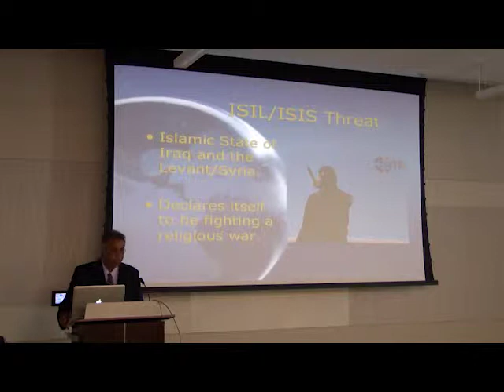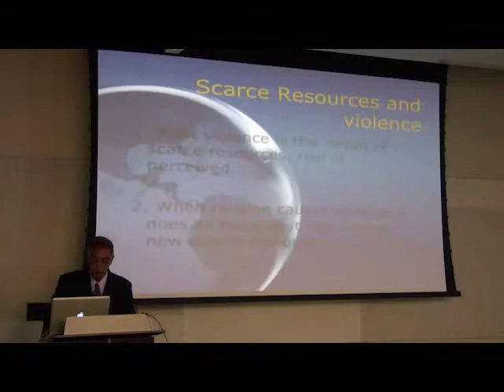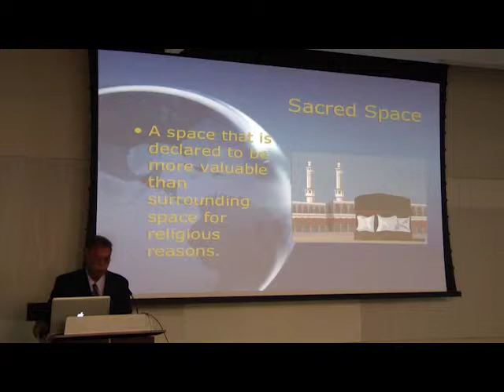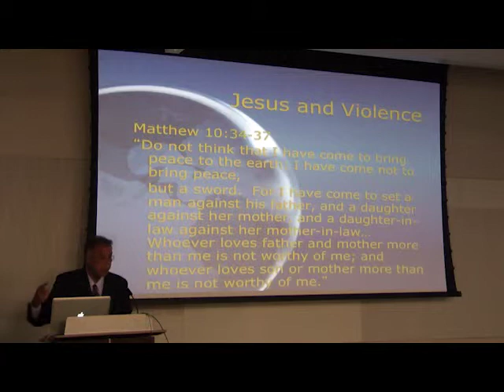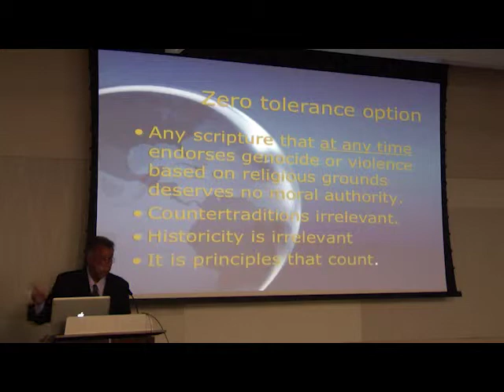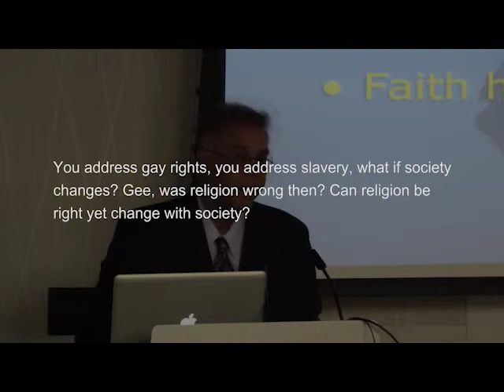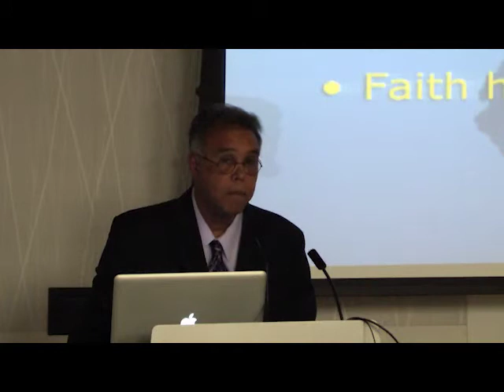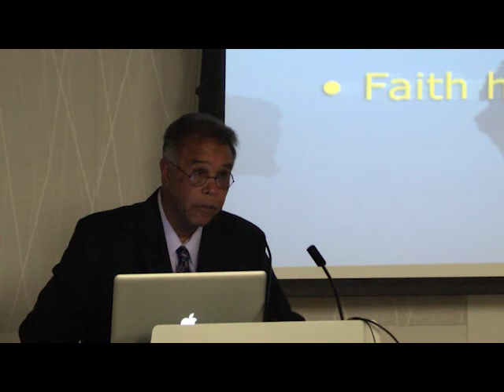Day of Reason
National Day of Reason Lecture featuring Dr. Hector Avalos